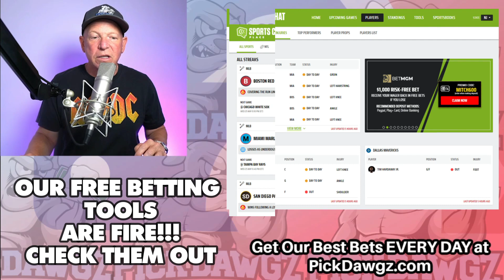MLB Pick Today Baltimore Orioles vs Seattle Mariners 5/31/22 MLB Betting Pick and Prediction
The Seattle Mariners face off with the Baltimore Orioles in Tuesday's MLB Baseball action. Get Mitch's Expert Pick and Prediction for this game.